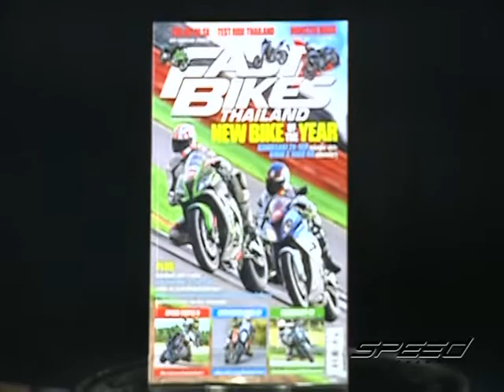Speed Rider OA 23 02 2017 B5